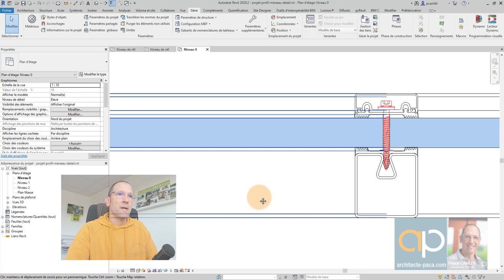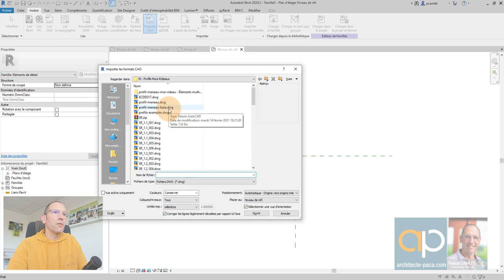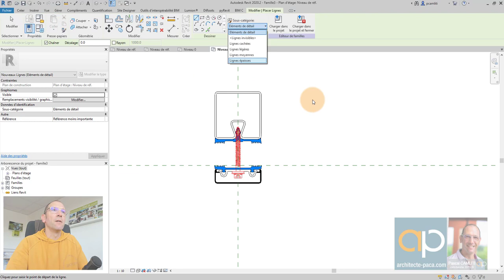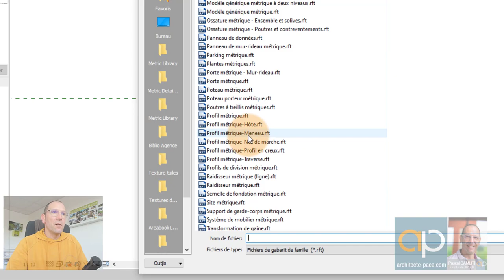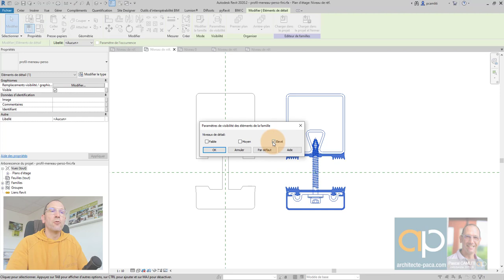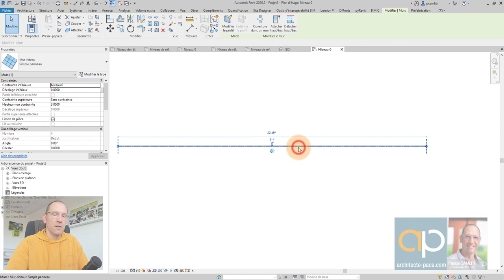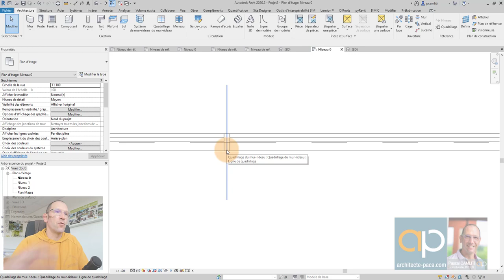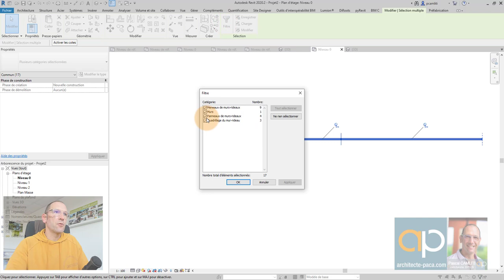Profil MENEAU mur rideau REVIT : Comment créer un profil détaillé pour rendu de haut niveau ? n°70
Voici la méthode pour créer vos profils et meneaux détaillés pour de beaux rendus et cliquez ici pour recevoir mes conseils exclusifs

Si comme moi vous souhaitez une configuration qui booste, voici la mienne :

Carte Graphique
ventilateur Processeur
Mémoire RAM
Carte mère
Disk SSD
Disk dur

 QUI SUIS-JE ?

Je suis Pascal CAMLITI Architecte, Infographiste et formateur CAO BIM.
J'exerce mon métier d'architecte tous les jours et aime à partager mon savoir pour apporter des solutions concrètes à toutes personnes désireuses d'apprendre.

Pour ma part la vidéo et YouTube sont de bons vecteurs de transmissions et de partage. C'est pour cela que j'ai décidé d'ouvrir ma chaîne.

Si vous vous posez des questions, je conçois des maisons, des locaux commerciaux ainsi que des aménagements intérieur ( Échantillon visible

Sur cette chaîne vous allez trouver des vidéos pour vous aider  à réussir et comprendre l'Architecture ainsi que des logiciels pour dessiner.

Je vous propose également des exemples et inspirations de plans de maisons pour ceux qui cherchent des idées

🆒 Ou et comment me suivre ?

Vidéo diffusée à cette adresse :